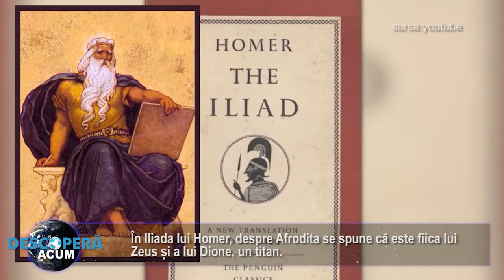Afrodita, zeita iubirii, frumusetii si a fertilitatii din Grecia Antica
În religia și mitologia Greciei Antice, zeița iubirii, frumuseții și a fertilității era Afrodita. Aceasta era unul dintre cei 12 zei care trăiau în vârful Muntelui Olimp, adică cei doisprezece Olimpieni. Romanii o identificau pe Afrodita cu zeița lor Venus

În Iliada lui Homer, despre Afrodita se spune că este fiica lui Zeus și a lui Dione, un titan. Alte povești dezvăluie cum a apărut Afrodita din spuma mării, în apropiere de insula Cythera. (Aphros înseamnă în limba greacă „spumă”). De acolo, Zephyrus, vântul de vest, a purtat-o ​​cu blândețe pe o scoică în Cipru. Acolo, Horae (Anotimpurile) au întâlnit-o, au îmbrăcat-o și au adus-o la zei.

Fiecare zeu, chiar și Zeus, își dorea ca această frumoasă zeiță să îi fie soție. Unele povești spun că Afrodita a fost prea mândră și i-a respins pe toți. Pentru a o pedepsi, Zeus a făcut-o să se căsătorească cu Hefaistos, zeul șchiop și urât al focului, metalului și al metalurgiei. Acest meșteșugar i-a construit un palat splendid în Cipru. Afrodita avea mulți amanți, inclusiv Ares, frumosul zeu al războiului. Copiii ei cu Ares erau Harmonia, gemenii războinici Phobos și Deimos, dar și Eros, zeul înaripat al iubirii.

Întotdeauna dornică să-i ajute pe iubitorii aflați în dificultate, Afrodita îi pedepsea la fel de rapid pe cei care se opuneau chemării iubirii. Eros trăgea cu săgeți de aur în inimile celor pe care mama lui a vrut să îi unească în căsătorie.

Afrodita avea, de asemenea, un brâu magic care îl făcea pe purtătorul său irezistibil și pe care uneori îl împrumuta altora. De mai multe ori, Afrodita i-a batjocorit pe Zeus și alți zei, făcându-i să se îndrăgostească de fecioare muritoare. Tocmai de aceea, Zeus a hotărât ca Afrodita să se îndrăgostească de Anchises, un păstor al Troiei. Din această uniunea s-a născut Aeneas, strămoșul mitic al poporului roman.